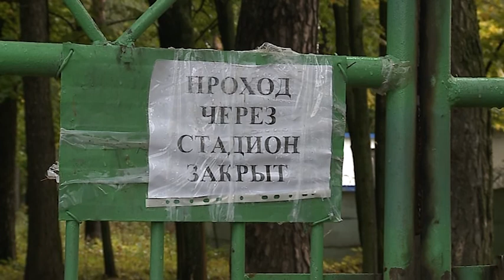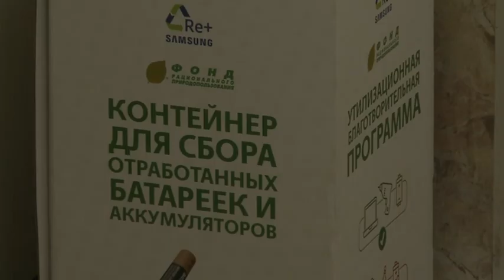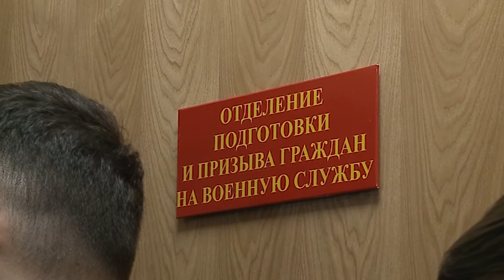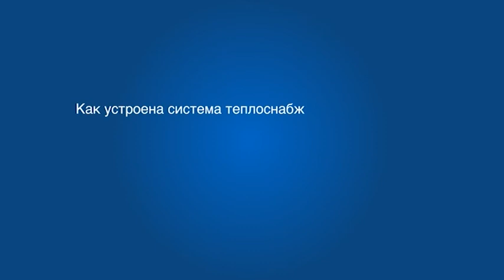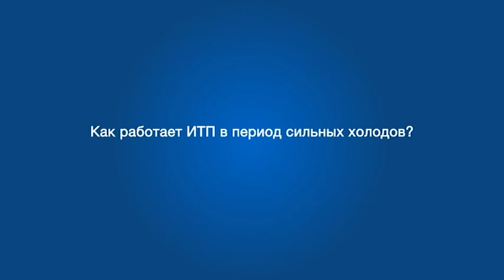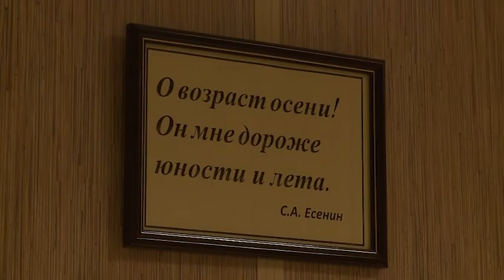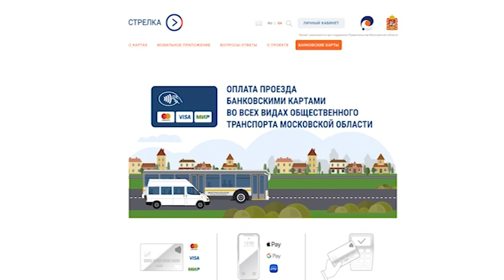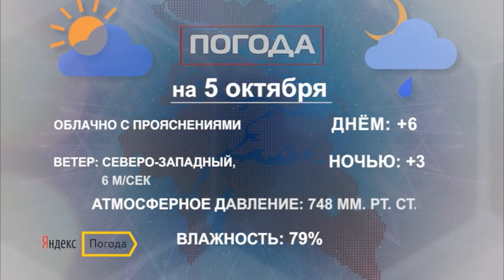Информационная программа «День» от 04 октября 2018 г. Первый Мытищинский.